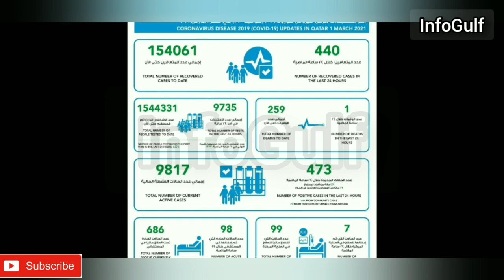💥Qatar Important News Updates| Qatar Latest Covid Update Today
In this video I am sharing Todays Qatar latest news updates and covid condition.